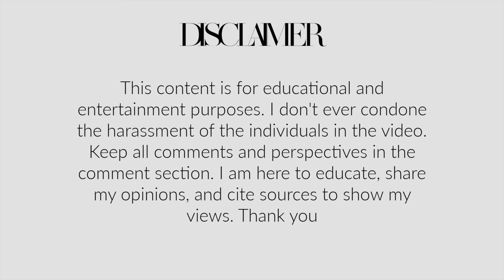MONAT LEADER TELLS Downline To LIE About Monat?!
Hello Angels,
In today's video, we are talking about a moat leader encouraging downlines to do some questionable stuff!

ISABELLA LANTER
MANHATTAN, KS
66502